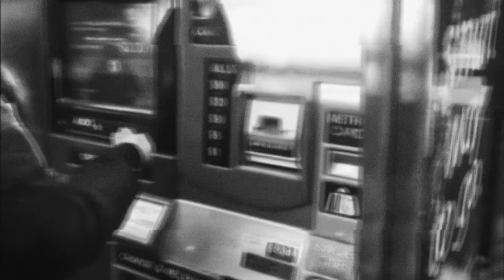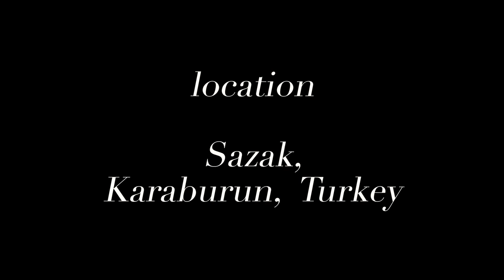SINGLE RIDE - Genco Gülan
Single Ride HD 00:09:30
Genco Gülan, 2022

Single Ride, Türkçe adıyla ‘Tek Geçişli Bilet’ GODO’ya seyahatin hikâyesidir. Balodan yeni çıkmış gibi görünen iki kadın, Bayan Kırmızı ve Bayan Mavi, güneş batarken ellerindeki turuncu  nesneyle, bomboş bir şehirde yollarını bulmaya çalışırlar. Piyano melodisi ve hareketlerdeki ritim, diyalogsuz videoya bir siyah beyaz film etkisi katar. Kareler arasına gizlemiş birkaç gizli başrol, seyirci algısı için rekabet eder. Filmin dinamik sonucu, sizi seyrettikleriniz üzerinde bir süre daha düşünmeye davet edecektir.

Single Ride ilk kez 2022 yılıda Senkron Video Festivali kapsamında Be Contemporary sanat galerisinde sergilendi.

Yönetmen: Genco Gülan
Video: Mustafa Ünsal
Oyuncular: Damla Durman ve Sinem Duman
Mekan: Sazak, Karaburun
Fotoğraflar: Hüsna Çakır
Teşekkürler: Pırıl Gündüz, Ebru Özpirinç
BE Contemporary: Bahar Eriş Soyoğuz